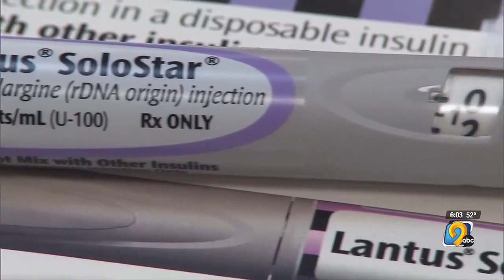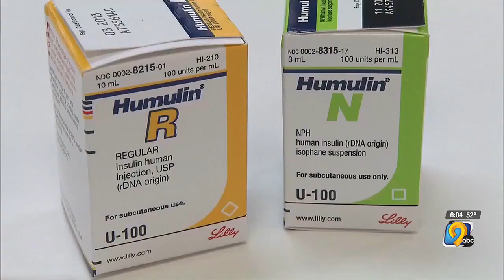Iowa legislation looks into capping cost of insulin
Nearly 250,000 Iowans have diabetes.